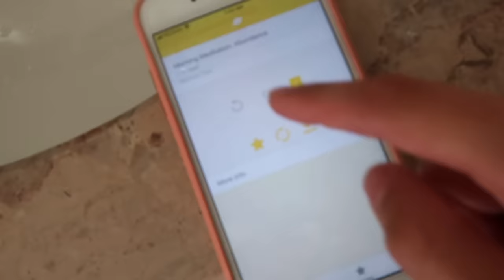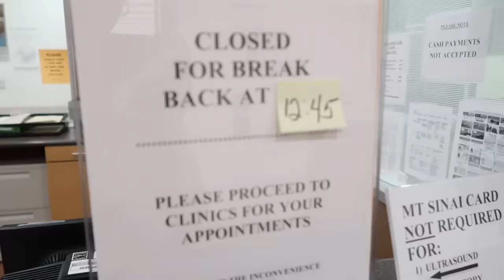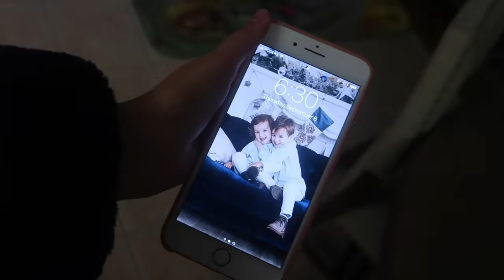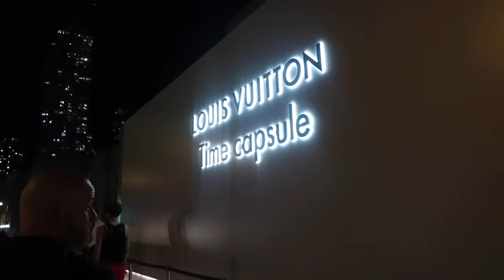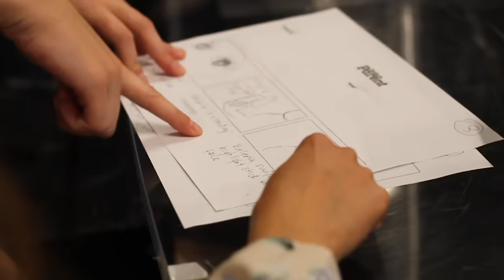VLOG #9 | Louis Vuitton Gala, Baby Update, Shop With Me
Another week done... and another week closer to meeting this baby! Can you believe we're already at 35 weeks?

This week I took you shopping with me (which was a total fail), to a Louis Vuitton Gala, and on set to an exciting photoshoot with one of my current favorite makeup brands! I also brought you along to the boys' hip hop class because so many of you love my Instagram stories of them dancing at home!

Do you guys think I should start a product line of my own? If so, what kind of products would you be interested in?

TIMESTAMPS
1:29 - Chatting About My Business
4:22 - Celebratory Team Lunch
6:31 - Carpool Karaoke with Jake & Ben
7:31 - Planning My Birthday
9:22 - Bath Time
12:22- 35 Week Doctors Appointment
13:23 - Come Shopping with Me
15:21 - Jake & Ben's Hip Hop Class
17:08 - Interior Design Meeting for the New House
20:10 - Louis Vuitton Gala Event
22:35 - Come to Work with Me

WEARING
- Floral Dress: Storets (Sold Out)
- Cat-Eye Glasses
- Similar Gold Hoops
- Striped Dress: H&M (Sold Out)
- Similar Camo Jacket
- Iro Dress (Intermix)
- Affordable White Sneakers

- Camera (Canon G7 X)
- Mini Tripod

ARE YOU CAUGHT UP ON THE VLOGS?